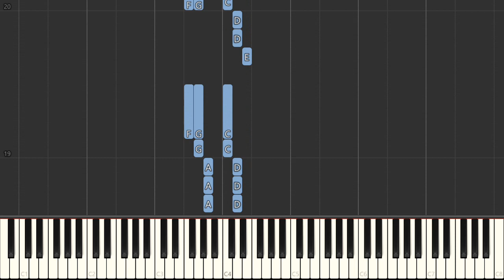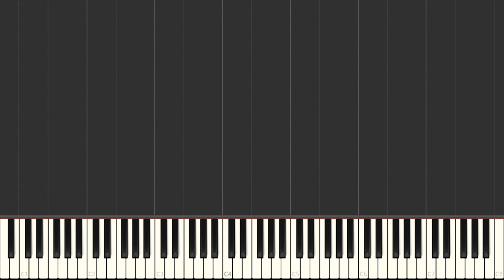Breaking Free (from High School Musical) - Zac Efron & Vanessa Hudgens - Easy Piano Tutorial